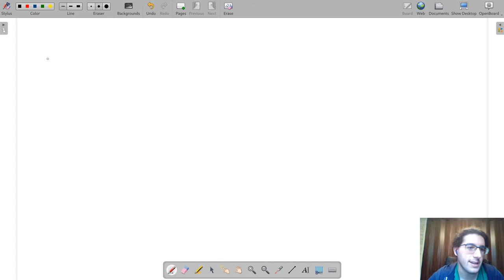[CP2020] 05 | Programmazione dinamica 2 | Programmazione Competitiva 2020